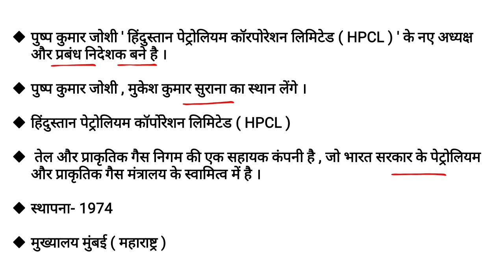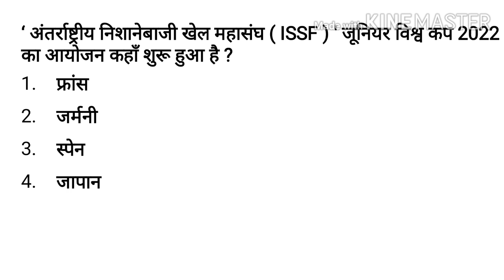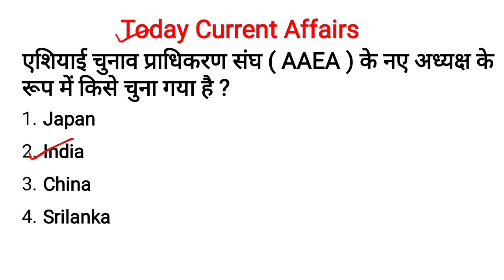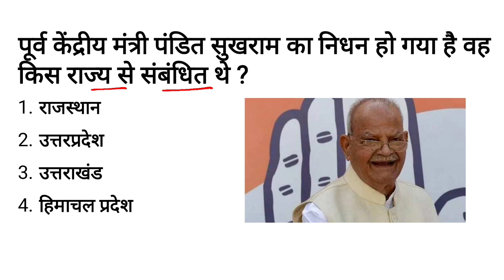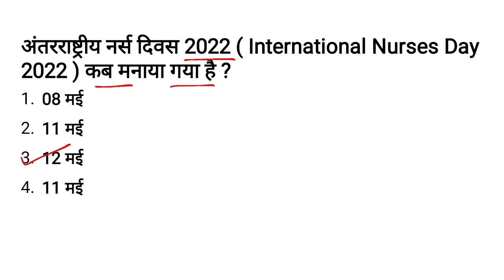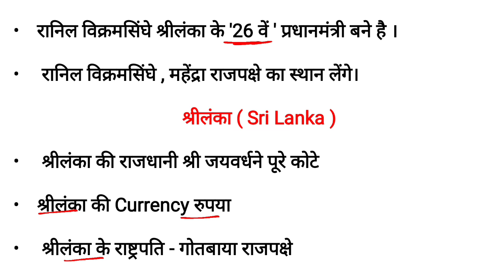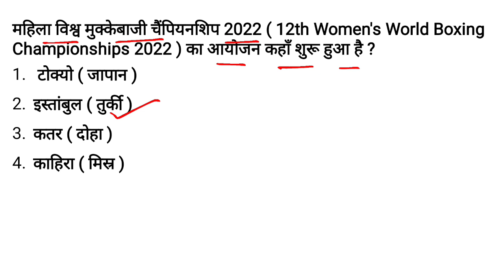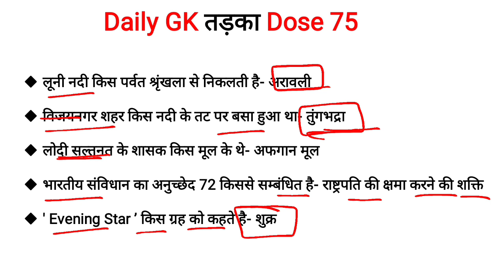14 May 2022 World & National Current Affairs| Daily Current Affairs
14 May 2022 World & National Current Affairs| Daily Current Affairs